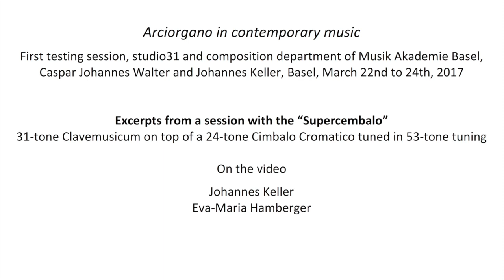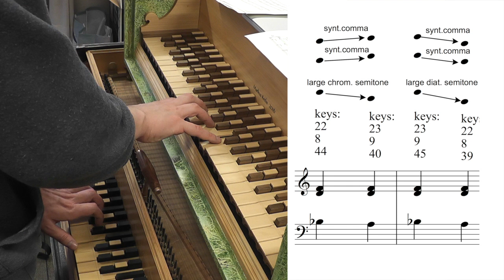Caspar Johannes Walter: EDO-53 Supercembalo chord progressions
Chord Progressions similar to the Tonality Fluxes of Harry Partch.
Played on the "Supercembalo" (31-key Clacemusicum on top of a 24-key Cimbalo Cromatico), tuned in a Just Intonation tuning similar to EDO 53.
The syntonic comma-like step is about 23 cents, the diesis twice as large.
Johannes Keller and Eva-Maria Hamberger, supercembalo.
Recording Caspar Johannes Walter (March 2017).